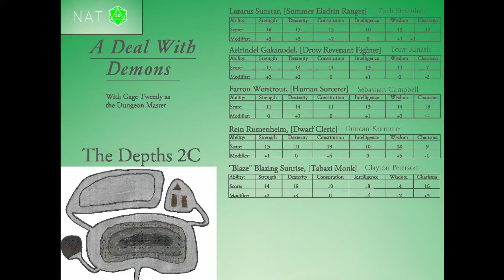A Deal With Demons - Part 64 - Prison Break Chapter 2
The crew attempts to continue to free thousands of prisoners from a labour camp in The Depths.